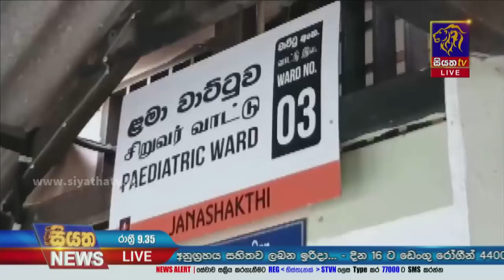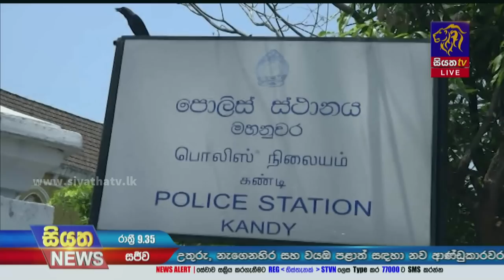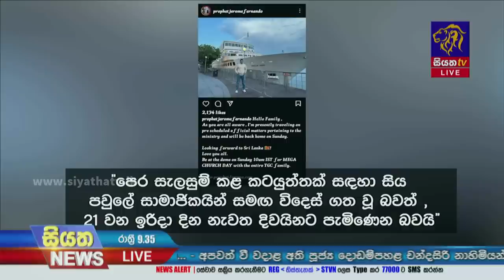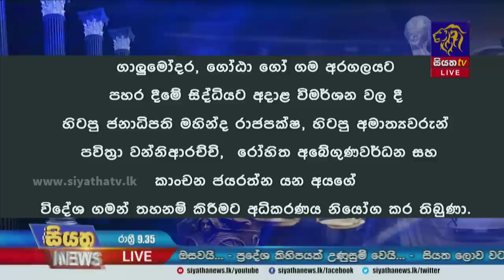Siyatha News | 09.35 PM | 17 - 05 - 2023